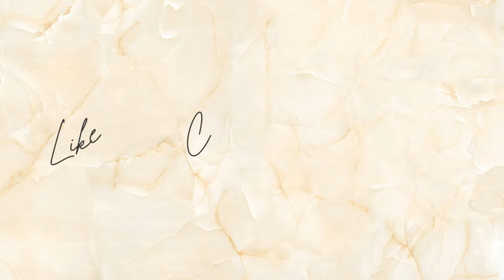JUNGKOOK/정국 'MY TIME' (Live/Dance Break Mix D-2) [REACTION] || Callan Amber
◾KOOK REALLY GOT ME SIMPING LOL! I literally cannot with this man!

◾Music~ Music by Ryan Little - Look Both Ways and Music by Lucydafirst, Ej Hoffman - Sky High, Sky Fly, Sky Dope